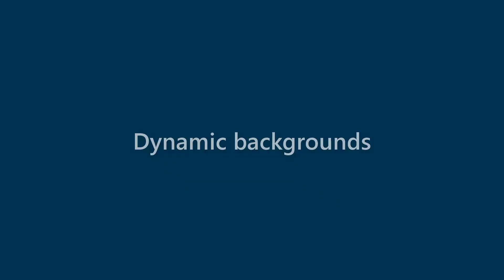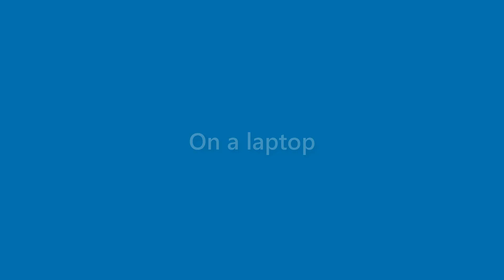Jaden Moore - appearance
Name Look - Jaden Moore - appearance. In this video we present "Jaden Moore" name look and feel in various scenarios.
This video will cover:
How does "Jaden Moore" look as a personal letterhead?
How does "Jaden Moore" look on a business card?
How does "Jaden Moore" look on a computer/laptop screen?
How does "Jaden Moore" look with different background colors?
How does "Jaden Moore" look with various fonts?